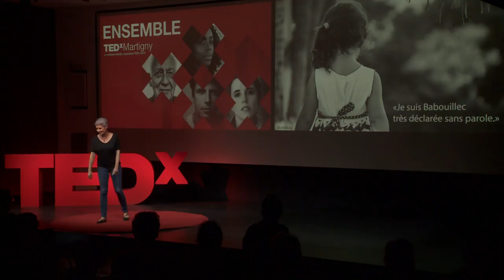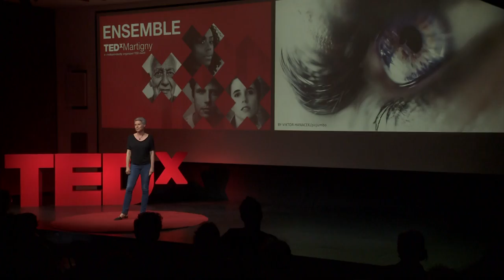Petites exclusions de l’inclusion ordinaire | Anne-Claude Luisier | TEDxMartigny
Ingénieure EPFZ en denrées alimentaires, docteur en neurosciences et docteur en pédagogie spécialisée, Anne-Claude Luisier, directrice de Brocoli Factory, responsable de pôle socio-éducatif à la Fondation Aigues-Vertes, Anne-Claude Luisier conduit divers projets dans le domaine de l’alimentation et de l’accompagnement d’équipes éducatives. Elle met plus particulièrement son énergie au service des personnes vivant avec un handicap et notamment des adultes et des enfants avec un trouble du spectre de l’autisme.

Ingénieure EPFZ en denrées alimentaires, docteur en neurosciences et docteur en pédagogie spécialisée, Anne-Claude Luisier, directrice de Brocoli Factory, responsable de pôle socio-éducatif à la Fondation Aigues-Vertes, Anne-Claude Luisier conduit divers projets dans le domaine de l’alimentation et de l’accompagnement d’équipes éducatives. Elle met plus particulièrement son énergie au service des personnes vivant avec un handicap et notamment des adultes et des enfants avec un trouble du spectre de l’autisme. Elle transpose les connaissances scientifiques en outils pratiques. De cette façon, elle souhaite contribuer à augmenter la qualité des accompagnements tant dans le domaine de l’alimentation que dans le domaine du handicap. Idéaliste, elle rêve d’un monde inclusif où chacun trouverait sa place dans le respect de sa singularité. This talk was given at a TEDx event using the TED conference format but independently organized by a local community.